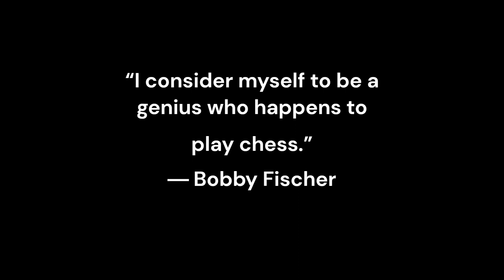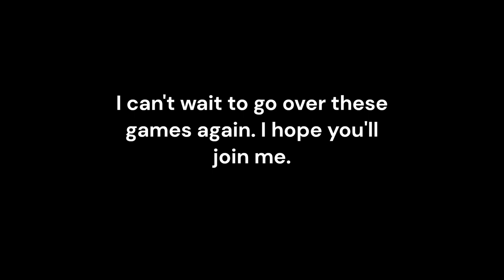Bobby Fischer - My 60 Memorable Games Trailer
In this series I'm going into the mind of a chess genius. I'm going to plaly over every, single game from the chess classic 'My 60 Memorable Games.' I intend to get the heart of the game, cutting out sidelines and any complex variations, and to just focus on the brilliance that was Bobby Fischer. I hope that you will join me.

Not Carlsen, Nakamura or Botetz but Benedictine on Chessable! Channel for adult chess improvers, beginner/intermediate chess players (800-1800). Content creator, Chessable author and writer.

Brief Bio:

I played my first chess tournament aged 36 and achieved my aim of 1800 OTB. I am a Chessable community author - author of the popular courses Common Chess Patterns and the Visualise series and others. I am also a writer of fiction. Writing historical murder mystery comedy in the form of the Lavender and Brown series.

To watch or to listen to my interview with Ben Johnson on the Perpetual Chess Podcast:

My murder mystery comedy series:

“Lavender and Brown - York Shorts”:
“Lavender and Brown – The Castle Howard Christmas Mysteries”: